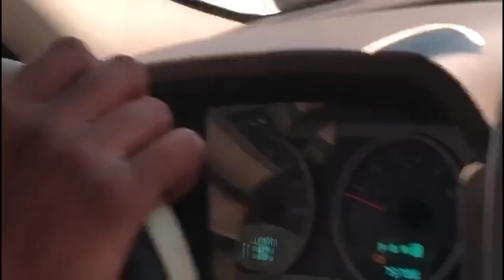DICRIM Mata tres agentes de la DNCD y lo acusan de ser parte de una banda criminal